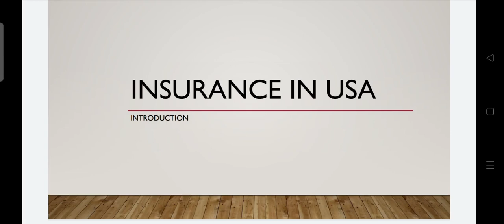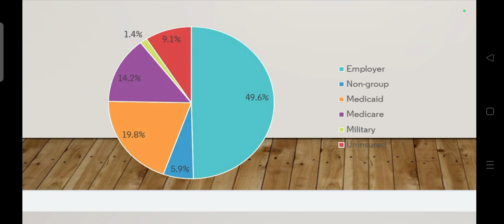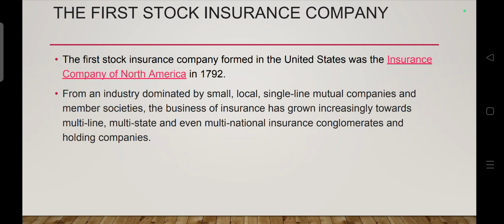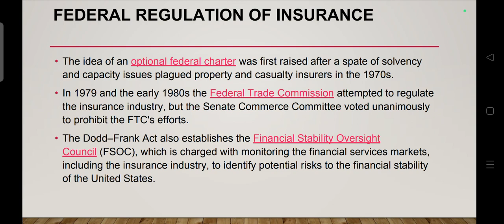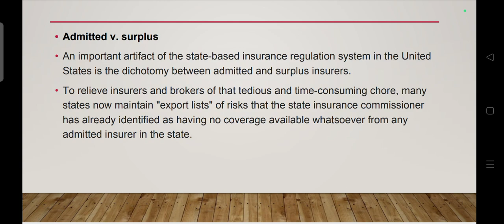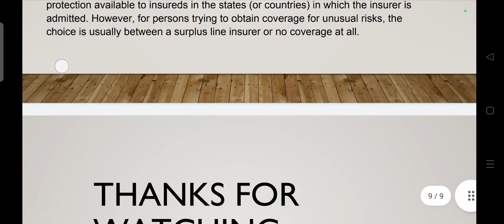Insurance in the USA 2023, Introduction to Insurance